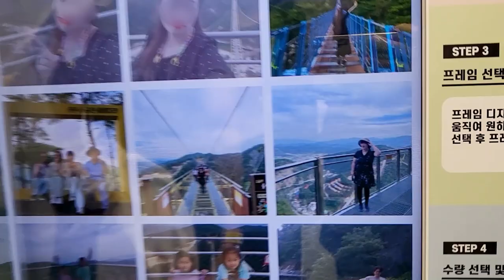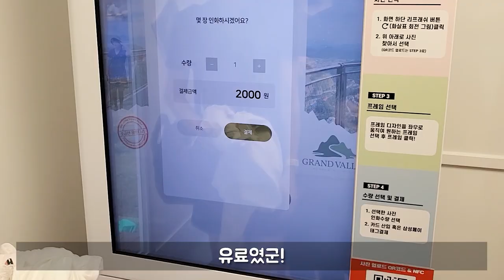원주 소금산 그랜드밸리 출렁다리 간현관광지 가을나들이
고소공포증인데 왜 자꾸 출렁다리 가는건데 너?!
근래들어 심장박동 최고치였던 가을날의 소금산 출렁다리